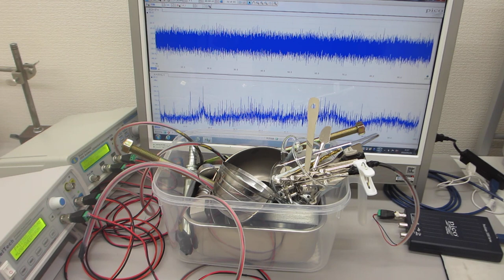メガヘルツ超音波の非線形発振制御による表面改質技術